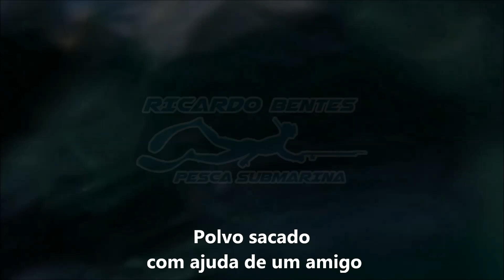Polvo sacado com ajuda de um amigo